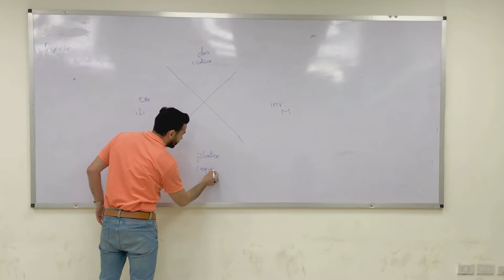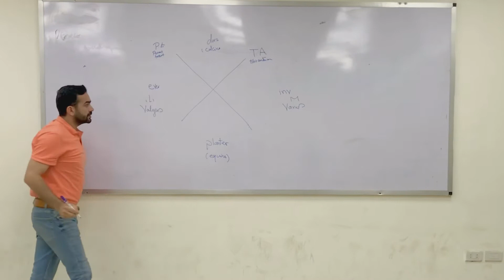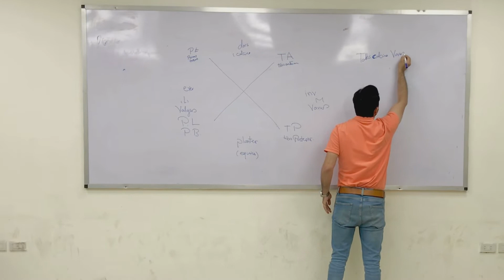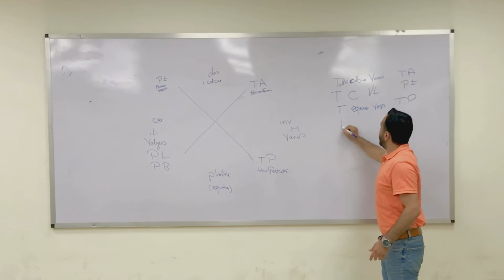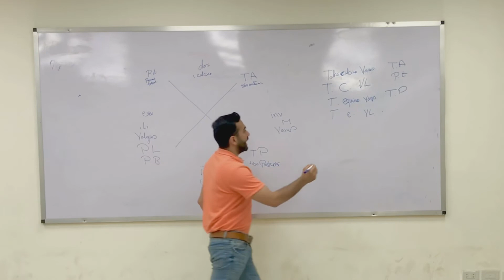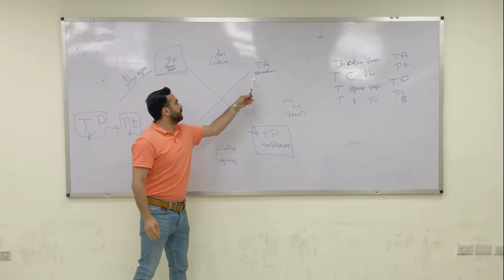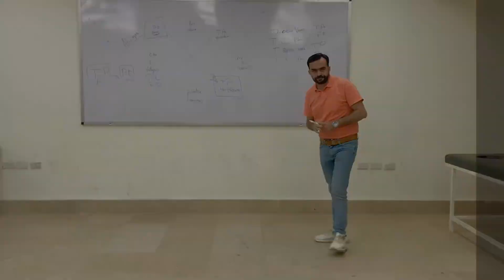Foot deformity 🌿evaluation and measurements